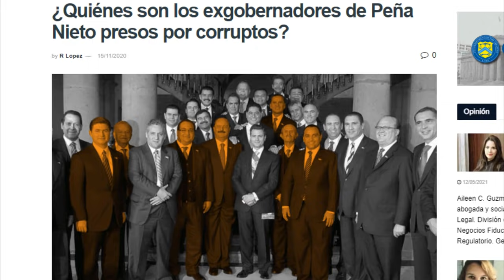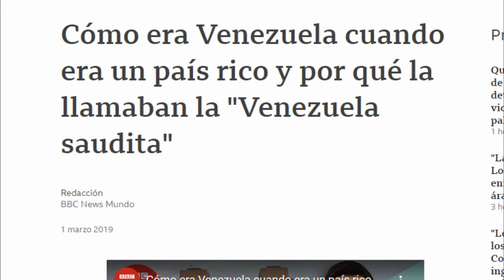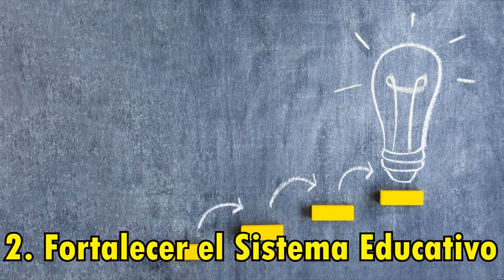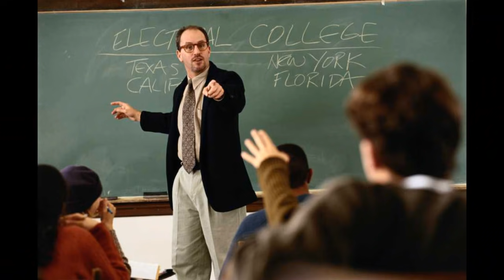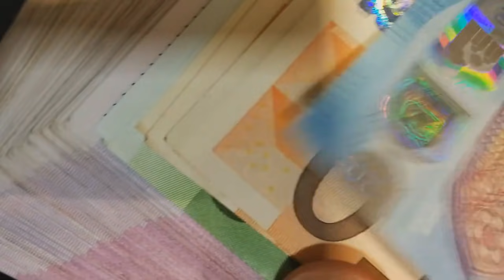¿Cómo se hace un País Rico?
Los 4 pasos que debe dar cualquier nación si quiere progresar y salir de la pobreza.